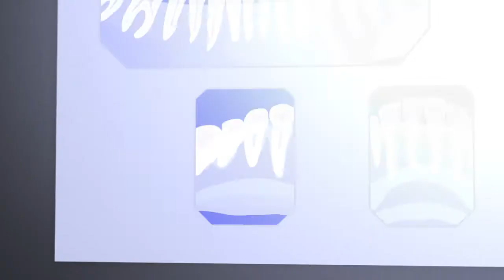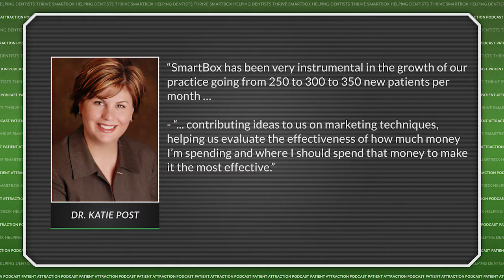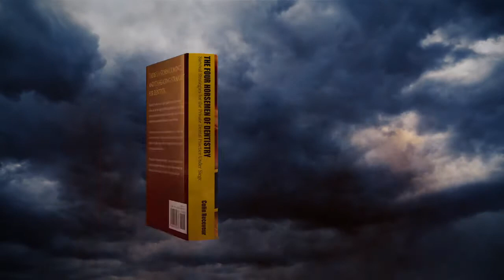This Dental Marketing Madness Has To Stop | SmartBox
Many dentists continue to invest too much money in marketing that doesn’t work. Colin explains how to stop the madness in Patient Attraction Podcast 1189.